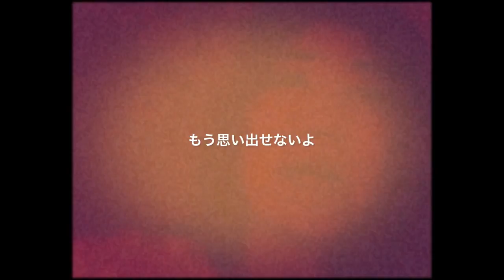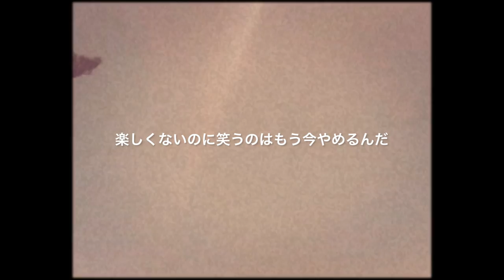【曲の墓場シリーズ vol.2】キッチン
曲の墓場シリーズ。
きいちゃんに音源化してもらえず日の目を見そうにない曲たちが可哀想なのでここに葬っていきます。

2016年頃作り始めた気がする　作詞作曲　坂口喜咲
iPhoneボイスメモ録音
泥酔してるいつかの謎動画（不機嫌）で作ったけどおなかすいたとねむいしか言ってなかった

台所がいちばん落ち着くよ
狭くてゆっくりできる場所がないんだ
日曜日は偏頭痛でベッドにごろんで
誰にも言えない時間は過ぎるんだ

5時あがりで終わって6時帰宅
そこから悲しいパスタをひとりで食べて
酔っ払って黙ってキスしたあの子がいなくなって
頭きて殴ったその手は痛いでしょ

もしもあなたに会ったならあたしはきっと
また同じように悪魔になってしまうだろう
スキップできない今にくだらない広告つけないで
これしかできそうにないのさ

愛したいと願った夜は
受け止めきれずにどこまでも落ちてくんだ
あたしがなんでどこにもいないのかもう思い出せないよ

こんな生活いつまで続くの
抑えきれなくなった思いは溢れ出して
仲良くなったあの子の本名すら知らないし
さみしいって言われてもなにもできないよ
ごめんね

もしもこのまま一生この部屋で
誰にも会うことなく死んだらどうしようか
楽しくないのに笑うのはもう今やめるんだ

受け止めきれずにどこまでも腐ってくんだ

受け止めきれずどこまでも腐ってくんだ
あたしはなんでここにいないのかもう思い出せないよ

聴いてくれてありがとう〜！